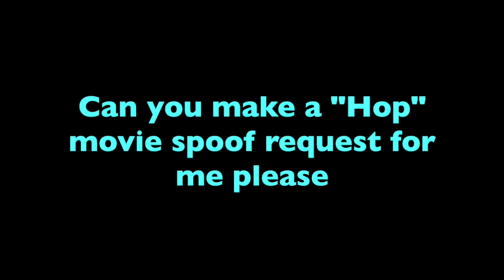My Message to Eli Wages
WARNING: No complaints and/or dislikes, please and thank you.